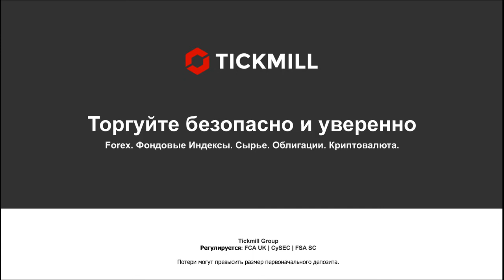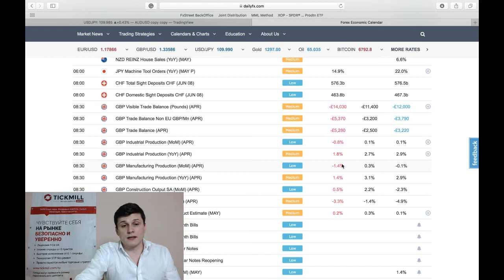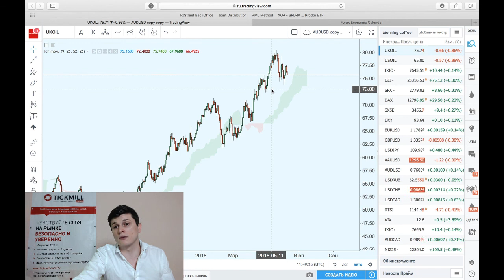Готовимся к заседаниям ФРС и ЕЦБ?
Рынки пока безразличны к торговой напряженности? Или заняты подготовкой к заседаниям ФРС и ЕЦБ?